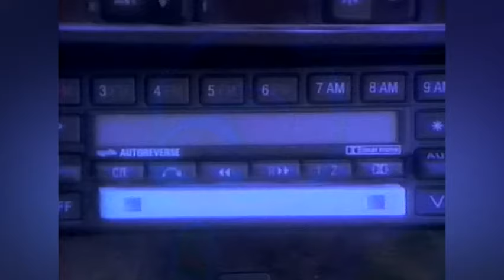Gwen Guthrie - Ain't Nothin' Goin' On But The Rent (Extended) (1986)